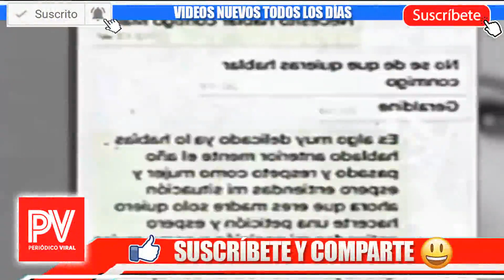REVELAN fecha prueba ADN MATIAS hijo de Marjorie de Sousa y Julian Gil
1:15 Declaraciones